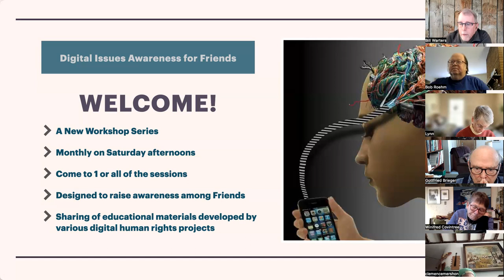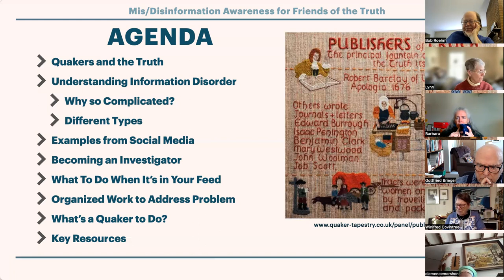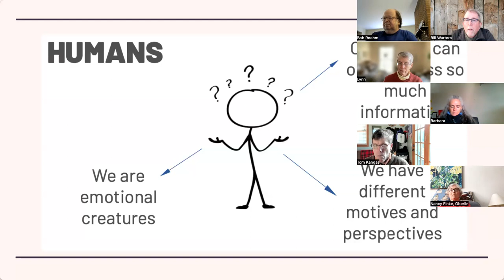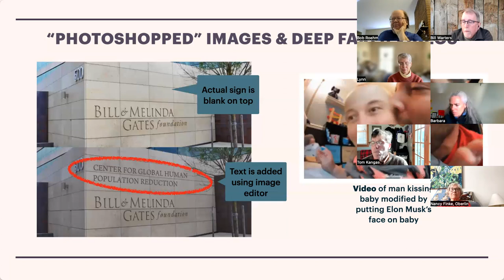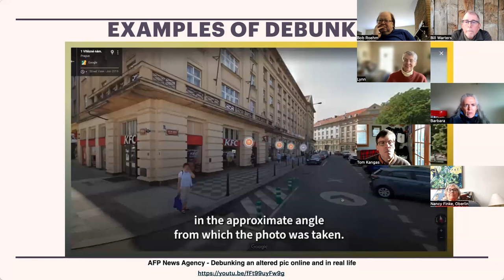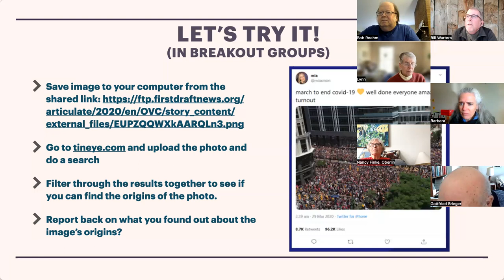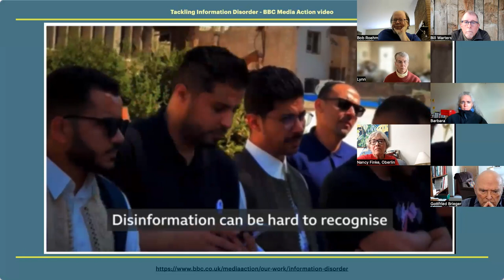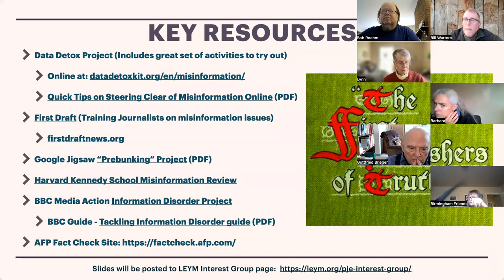Mis/Disinformation for Friends of the Truth Workshop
Online workshop presented by Bill Warters exploring the issues of Mis/Disinformation as it relates to Quakers. Offered by LEYM as part of a series on Digital Issues Awareness. Recording obscures some slide details, but full slides are available as pdf Workshop description from the announcement: What happens when we increasingly rely on social media and the web for nearly all our information? What information do we see, and what do we miss? How do we know if a picture or a tweet is genuine or truthful? This session explores what misinformation and disinformation is, why it’s shared and how it spreads. Find out how we Friends take part through our many clicks, likes and shares.